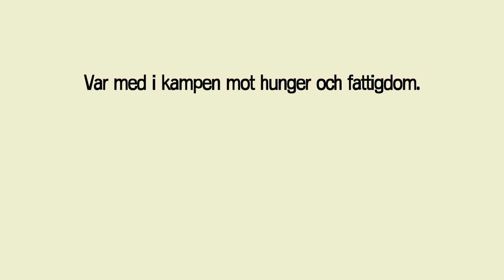Var med i kampen mot hunger och fattigdom. Plantera träd du med! Läs mer på